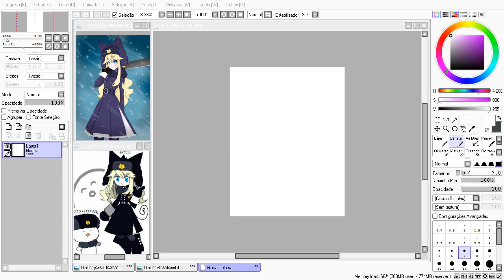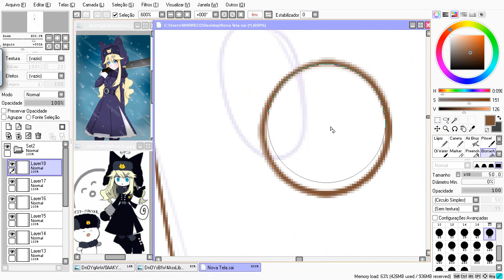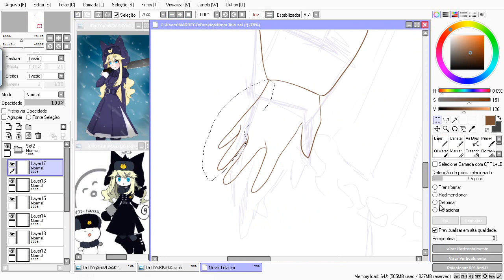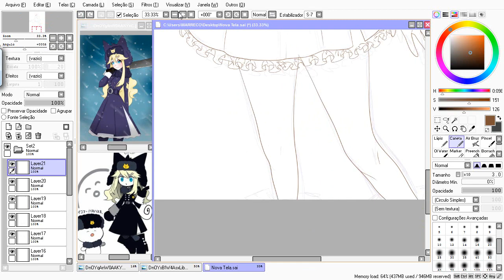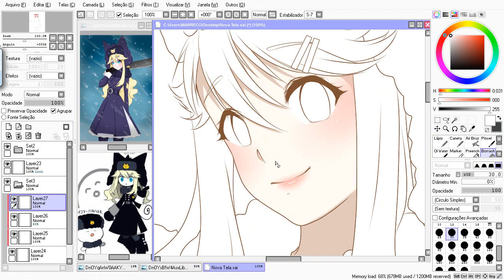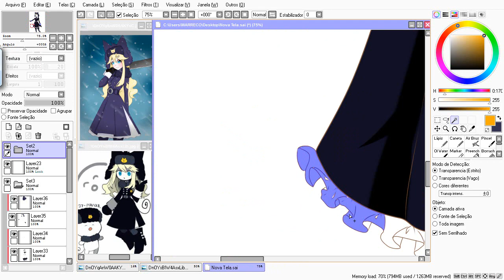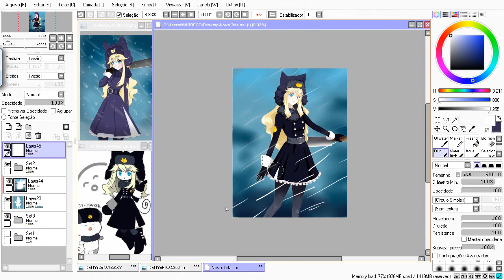Redrawing Old Art#2 - Mogekov